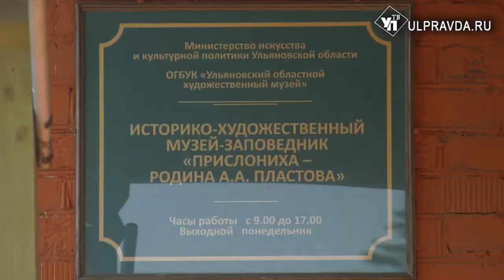На родине Аркадия Пластова соберутся художники и откроется новый музей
В Прислонихе Ульяновской области готовятся отпраздновать 350-летие села. Точная дата основания поселения не известна. Но, как правило, День села отмечали летом. В этом году празднования перенесли на осень, и приурочили к ассамблее художников «Пластовая осень».